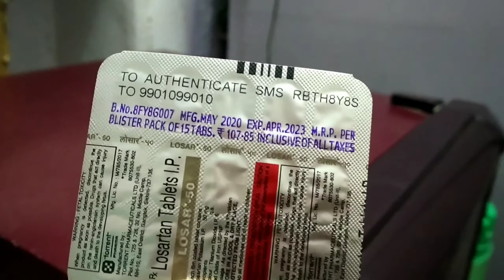Losar 50 tablet uses in hindi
Frnds agar apko Losar 50 tablet ke bare me jakari  lena  hai  to ye video apke liye special hai
Apko Losar 50 tablet ke fayde upyog savdhaniya  aur dusprabhav  janna hai to is video ko last tak jarur dekhe aur

Video ko

Like kare

Comment kare

Share kare